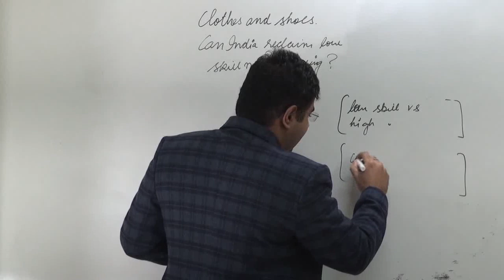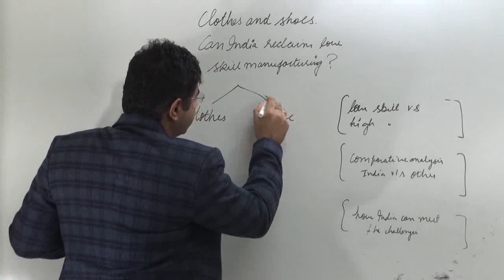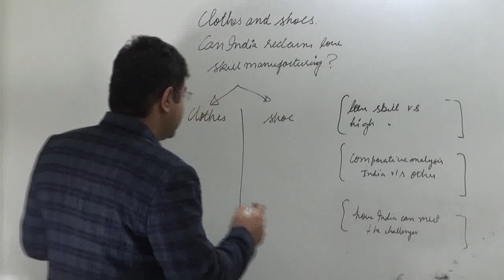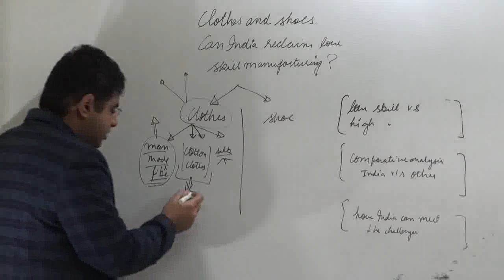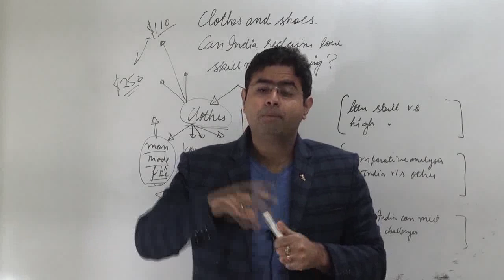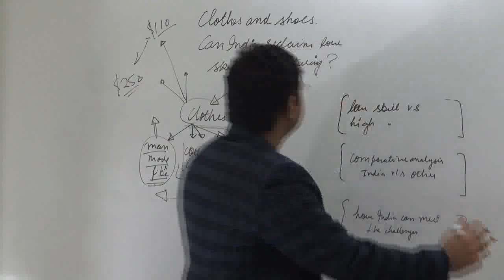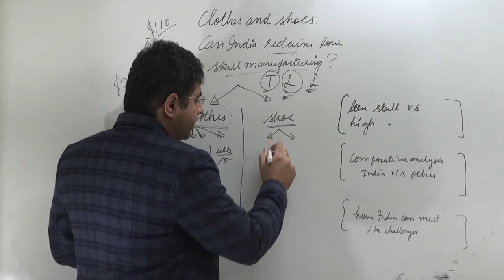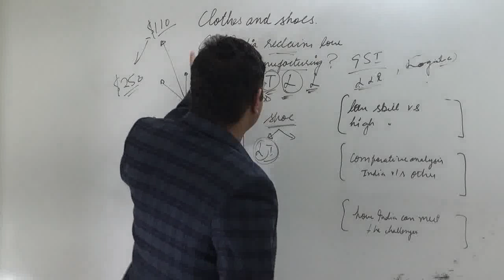Economic Survey Chapter 7 | 2017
This tutorial has been desIgned in cooperation with swapnil wankhade IAS